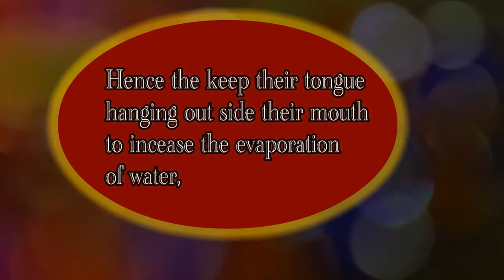why does dogs hung out tong from the side of the mouth!!!??